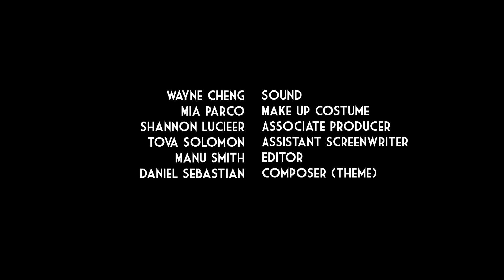Roberto: Riding in Cars with Strangers - Episode 1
Emi's ready for her first rideshare experience, if only she knew what she was getting into.

Episodes 2 and 3 out now!